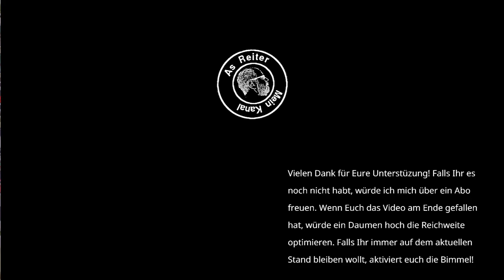Voxel Tycoon deutsch S1E073